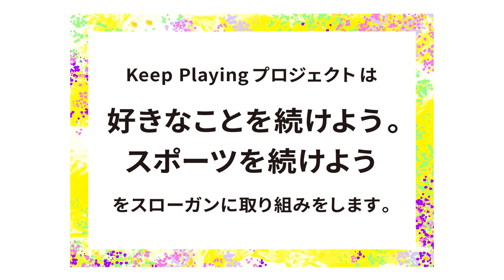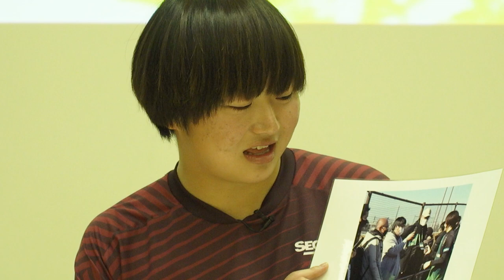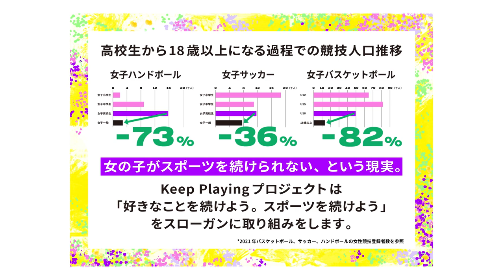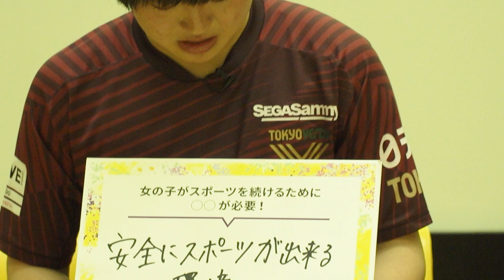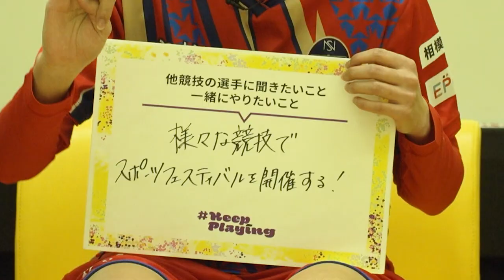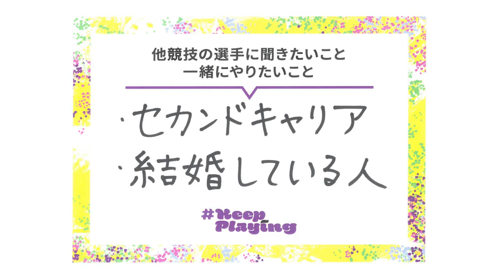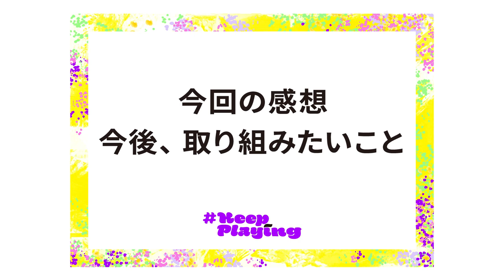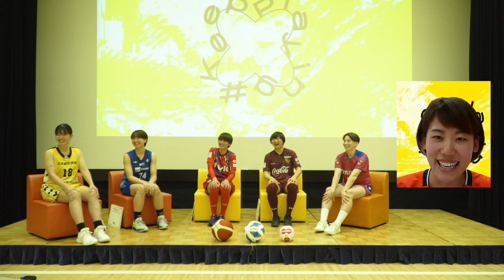【国際女性デー】「好きなことを続けよう。スポーツを続けよう」～Keep Playing プロジェクト競技横断座談会～『私たちが競技を続けている理由』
Wリーグ、WEリーグ、JHLと株式会社モルテンは、「Keep Playing プロジェクト」という、スポーツの競技継続を考える取り組みを2022年より開始しています。

プロジェクト初となる、競技を横断して取り組む活動として「競技横断座談会」を開催しました。2023年2月8日に都内にて、3競技の各リーグ2名 計6選手が参加。競技継続の現状や未来について話しました。

・参加者
Wリーグ 山梨クィーンビーズ 岡 萌乃
Wリーグ 東京羽田ヴィッキーズ 水野 菜穂
WEリーグ 日テレ・東京ヴェルディベレーザ 黒沢 彩乃
WEリーグ ノジマステラ神奈川相模原 松原 有沙
JHL オムロンピンティーズ グレイ クレア フランシス
JHL プレステージ・インターナショナル アランマーレ 横嶋 彩
※横嶋選手のみオンライン参加
司会 砂坂美紀（スポーツジャーナリスト）